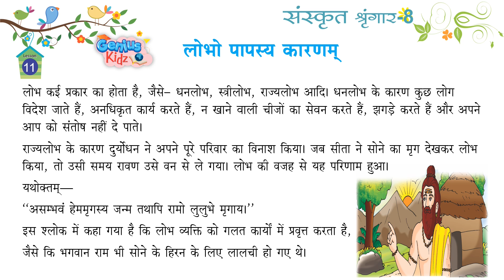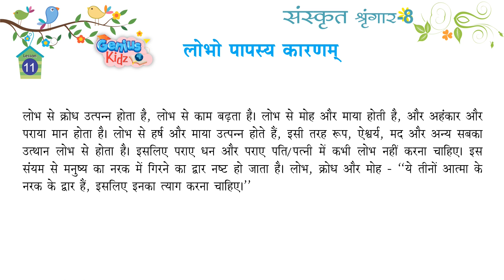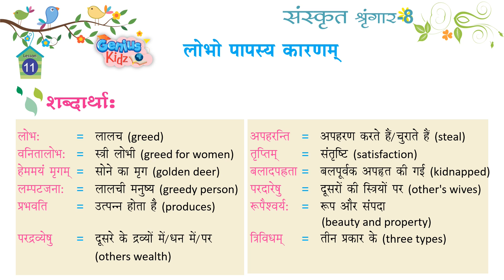Chapter-11 लोभो पापस्य कारणम |Sanskrit Shringar -8 | Genius Kidz | Pre Primer Kids Learning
Chapter-11 लोभो पापस्य कारणम |
Sanskrit Shringar -8 |
Genius Kidz |